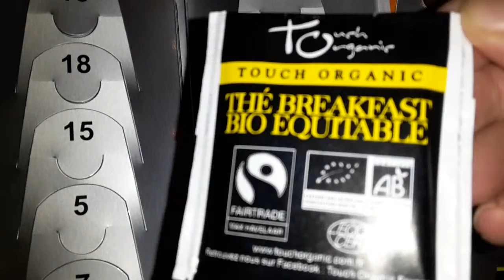Advent calendar 2016 - day XIX